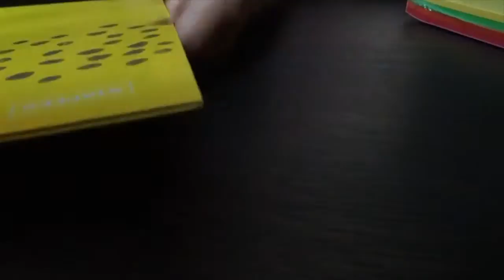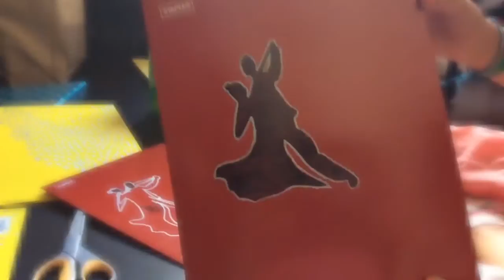Cheap Folder and binder ideas for school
For todays video, we have kicked off the start of our back to school organizational/decorative/Awesome! videos. Today we show you how to make affordable and pretty folders for school. Color coded to keep you organized, and cute with thought blowing your budget.